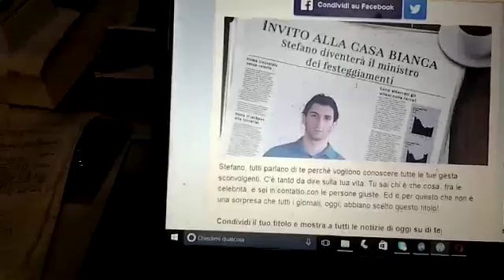FESTEGGIAMENTI W HOUSE c941ce79 a696 4d01 b083 45fe50f0ed02 664